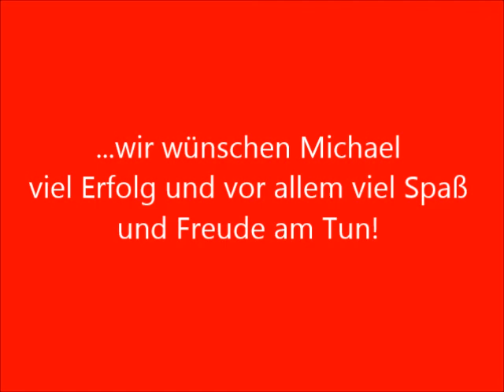Neuer Küchenchef im Hotel Oberstdorf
Michael stellt sich vor.